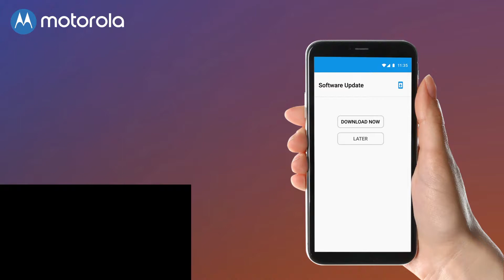Motorola e6s ... Teaser 2.0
Moto. Motorola e6s. Description. Design. Teaser.. 2.0